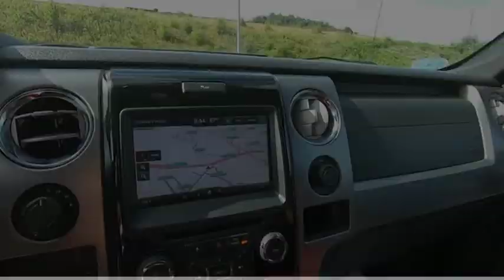2013 Ford F-150 Boone NC 19A132A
2013 Ford F-150 Limited